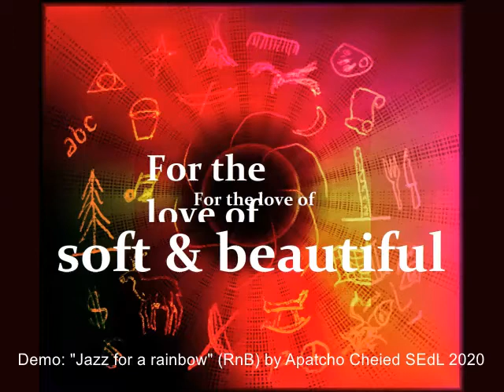ac jazzforarainbow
Demo: "Jazz for a rainbow" (RnB).

This one grab your music religion right from start... Excellent club with natural feeling. Good enough for real live band double-bass players. The swetty trumpet is probably a real trumpet sound. Some of the percussions can be made smoother and more significant with the breaks. I would say a real song and sound keep it where can be played as jazz-music in a restaurant. Very easy song, the title puts it there. Just like some girls...

Songtext/inspiration:
We keep it good here
it's not really science fiction (meaning let creator be, learning, don't sweave away from real)
we do jazz for a rainbow
you've got it

Created with Ableton Live 10 Lite  and Easy Video Maker, Windows 10 Home. 86 bpm.

Copyright.